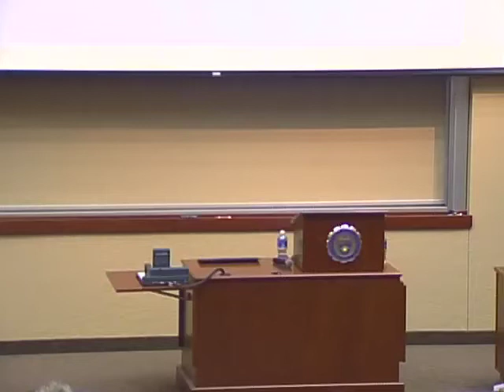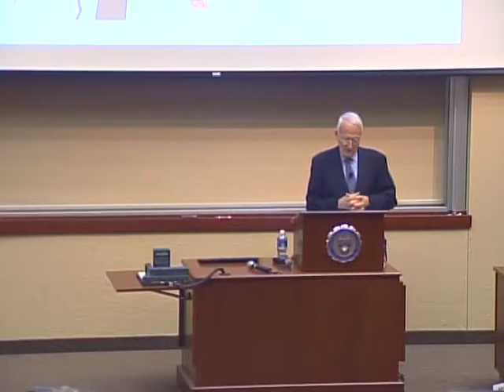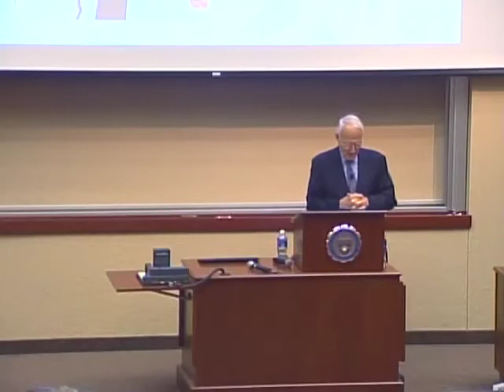15th Annual Physician Leadership Symposium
David Durenberger – Health Care Reform is a Journey